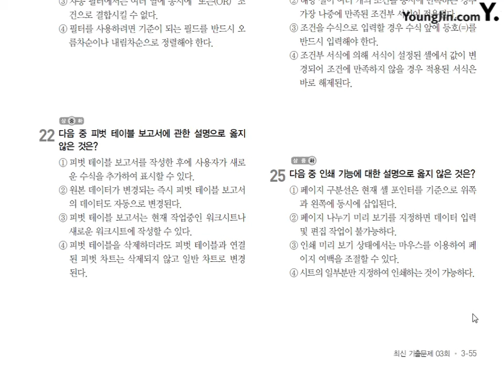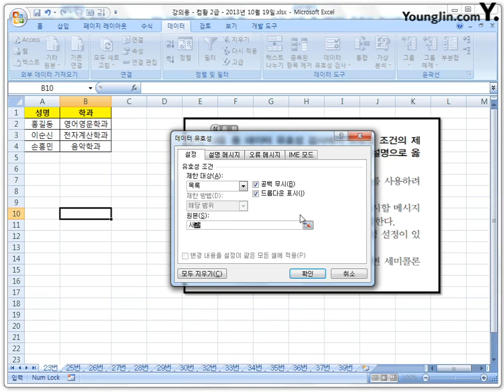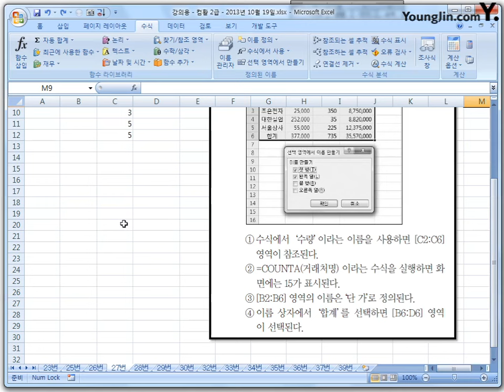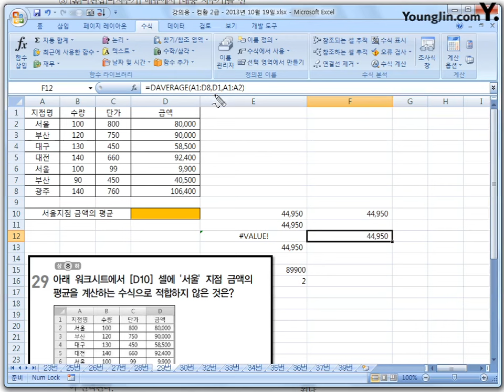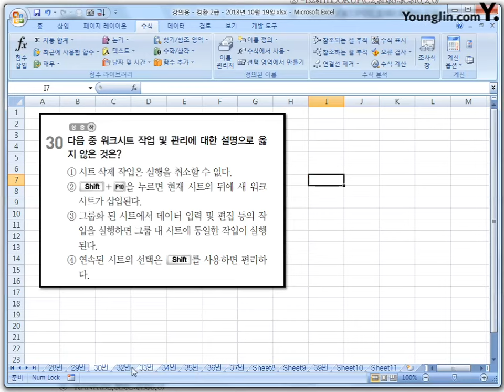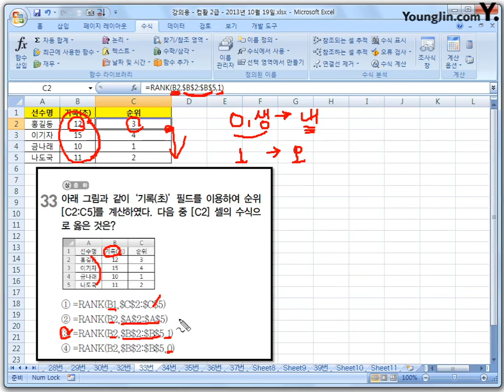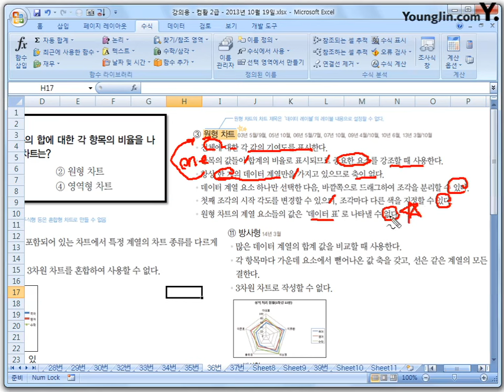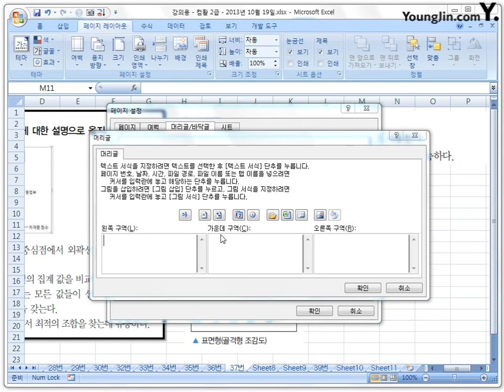2013년 10월 19일 2과목